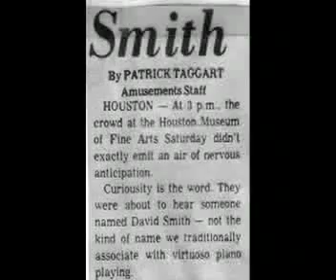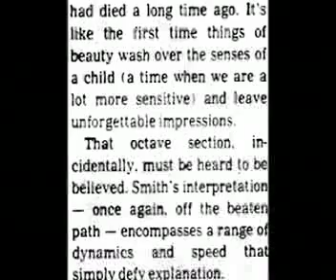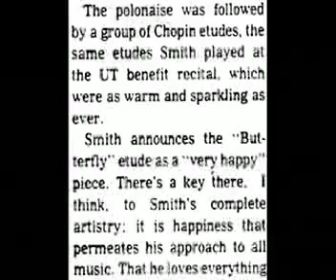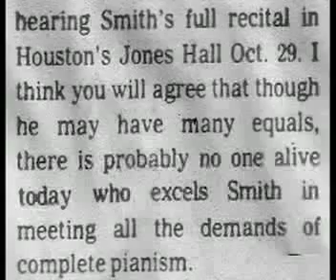Smith Stuns Houston Audience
David Edward Smith plays Chopin's Polonaise, Butterfly Etude. 1975 Concert performance. Review by music  critic Patrick Taggert of Austin American Statesman newspaper (May 26, 1975). David Edward Smith, studied piano from the age of 12 (1936) until age 20 (1944) with Dr. Karol Liszniewski of the Cincinnati Conservatory of Music. My father wrote: "All the Polish celebrities knew Dr. Liszniewski (who speaks Polish besides the Poles?). Arthur Rubinstein and Mieczyslaw Munz often stopped by when they were on tour. So did Rachmaninoff and Paderewski. I would be allowed to sit right next to them--only inches from the keyboard--to watch them practice by the hour--preparing for their solo recitals and concerto performances. They would give me lessons and sometimes, when I was practicing in my room upstairs, they would open the door at the bottom of the stairs and yell such things as 'Practice SLOWLY' or, for example, 'Who told you to do that crescendo in the  left hand' (I had done something terrible, no doubt). 'That's good-don't ever change that!' (What a pleasant surprise). Sometimes they would come to my room to watch me practice--stopping me to show better fingering, a more beautiful interpretation, or how to solve some difficult problem 'at hand'. To an artist there is nothing quite so satisfying as the solving of an 'aesthetic problem'."